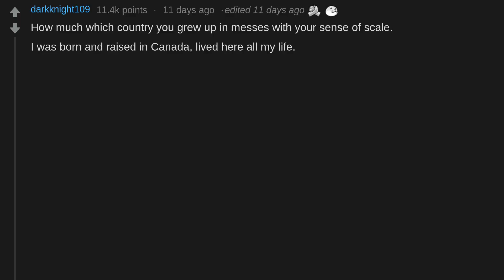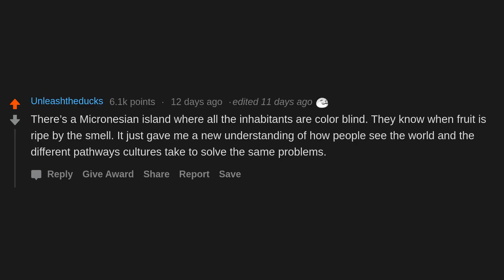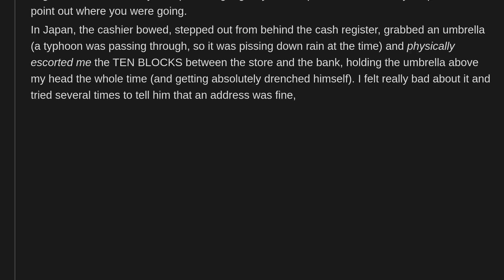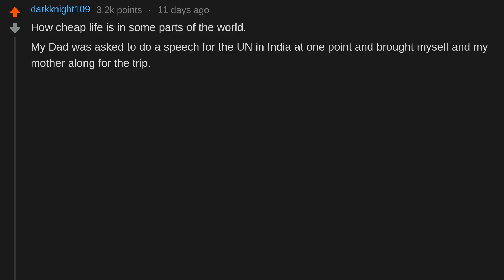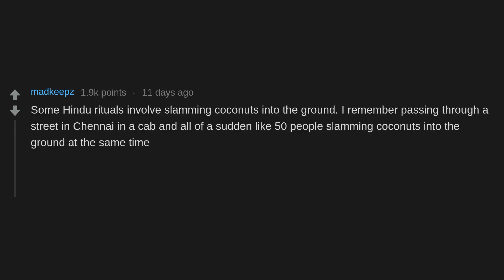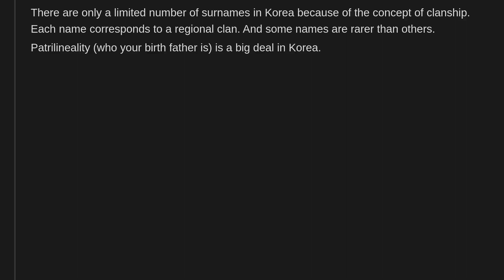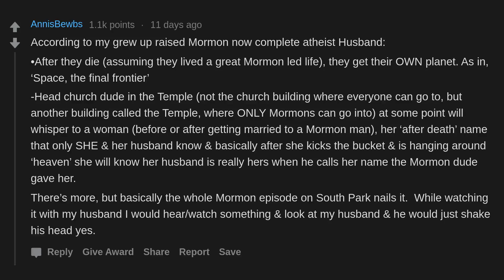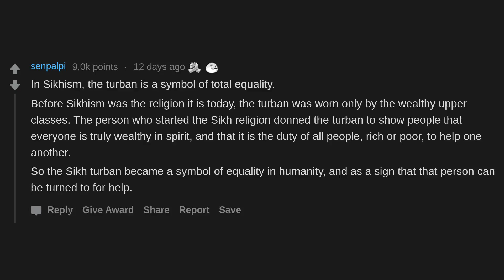What's something you've discovered about a culture or religion that blew your mind? (r/AskReddit)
People on AskReddit discuss What's something you've discovered about a culture or religion that blew your mind?